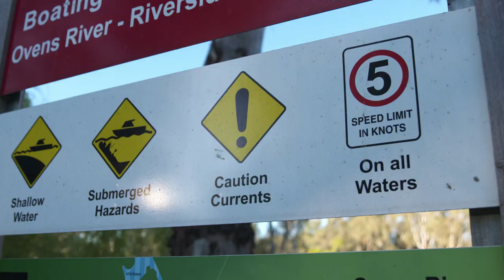AMFWM S7 ep7 Massive Outback Cod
Al and the crew head to beautiful Lake Mulwala in pursuit of some of the biggest freshwater fish in the country in the Aussie Outback

About Al
Al's on the water every week filming everything from huge tuna to trout. He doesn't just film topside he jumps in for some of the most amazing shots and crazy action on seriously big fish and it should be weekly on YouTube but Al keeps going fishing instead so sometimes he misses out!